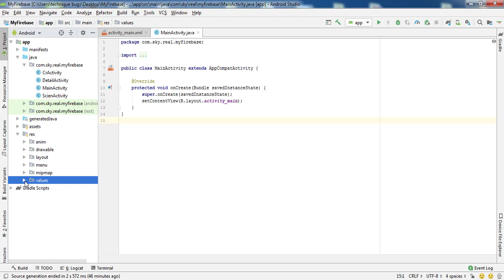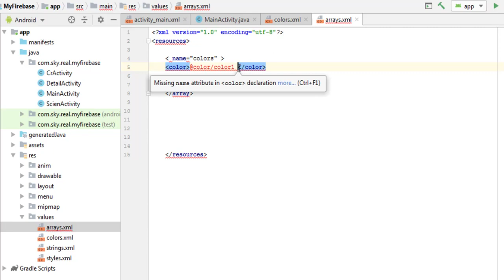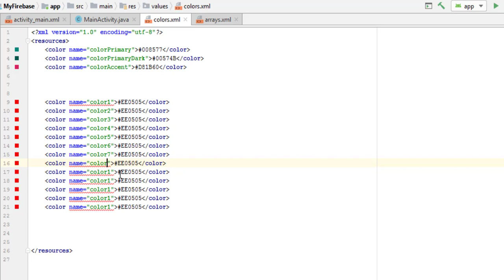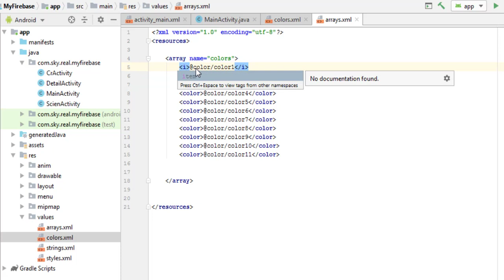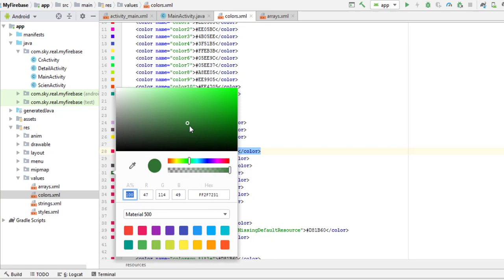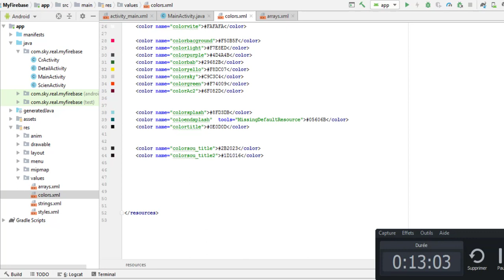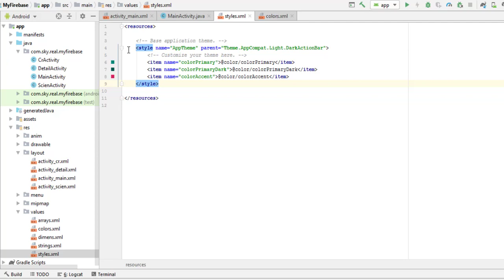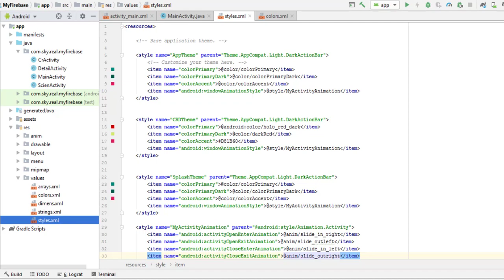كيف نبرمج تطبيق يعمل عن طريق الفايرباز Firebase انشاء ملفات valeusجزء3